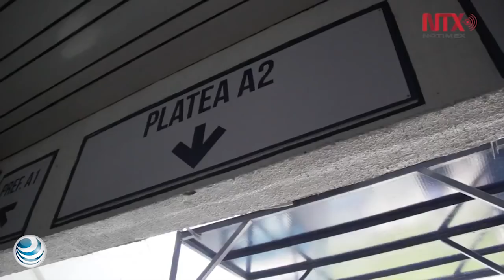Inicia cuenta regresiva para demolición del Estadio Azul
El Tazón III de la Liga de Futbol Americano de México será el último encuentro que se efectuará previo a la construcción de un nuevo centro comercial en este recinto.